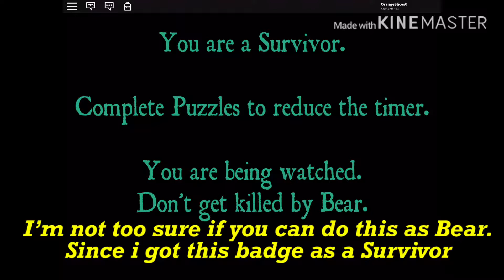How to Get the Do The Brew Badge in Bear - Roblox Badge Tutorial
I’ll be showing how to get the Secret Badge in Bear!